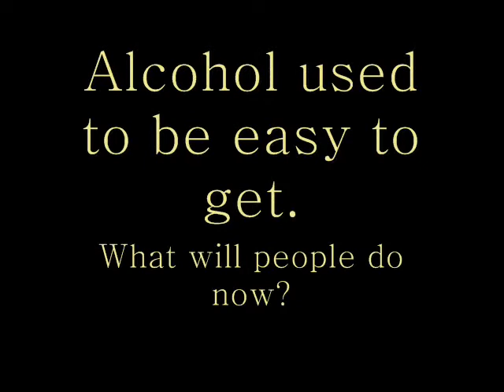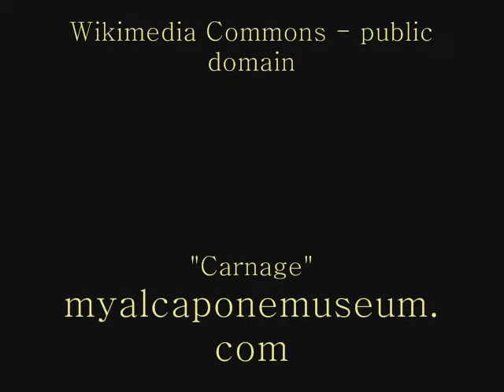Bootleg by Karen Blumenthal - Book Trailer